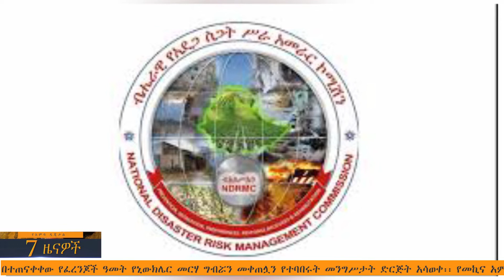የአምባ ዲጂታል እለታዊ 7 ዜናዎች | የካቲት 2፣ 2013 | Amba Digital Daily 7 News | February 9, 2021 | Ethiopia